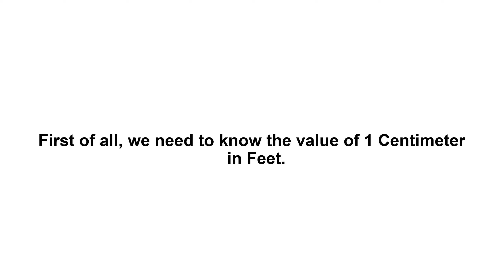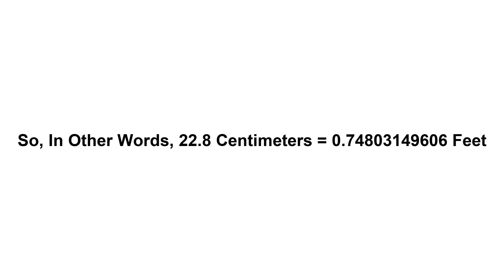22.8 cm in feet? How to Convert 22.8 Centimeters(cm) in Feet?